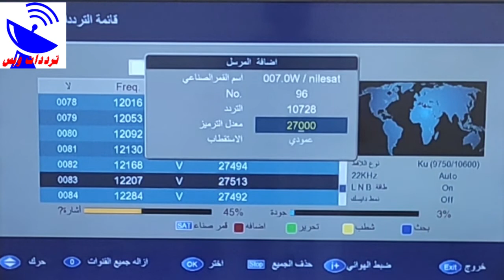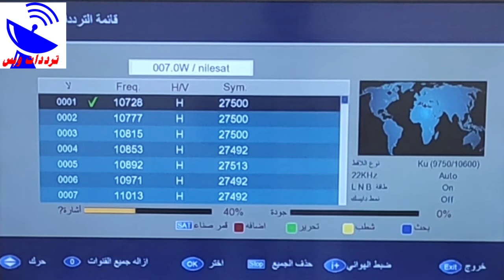تردد قناة اوراس الجزائرية الجديد 2021 Awraas TV علي النايل سات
تردد قناة أوراس الجزائرية الجديد 2021 Awraas TV علي النايل سات